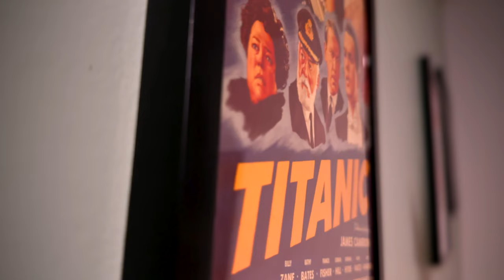Irish Wish Movie Review - A Netflix Dollar Tree Hallmark Movie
Netflix Irish Wish Movie Review - Lindsay Lohan is back (again) in a brand new Netflix original movie called Irish Wish. A film so bad, it makes Hallmark movies look like Oppenheimer. Irish Wish comes out just in time for St. Patrick's Day but if you found yourself watching this over the weekend; I pity what your life has become. I kinda pity Lindsay Lohan too for starring in these recent movies. Here are my thoughts on Irish Wish!